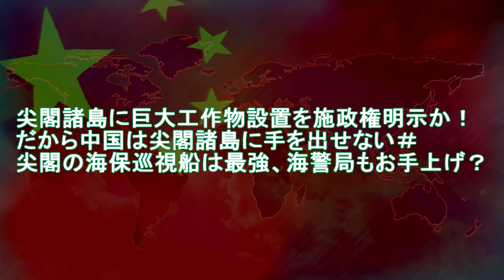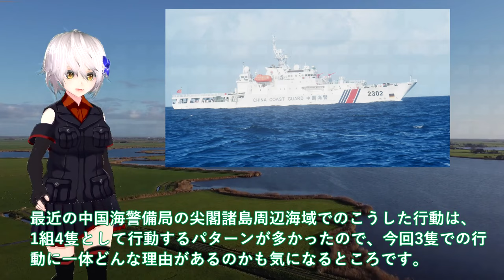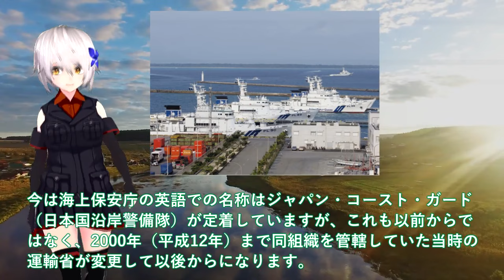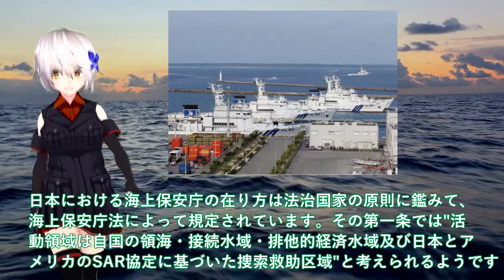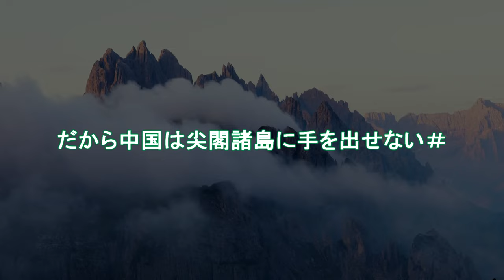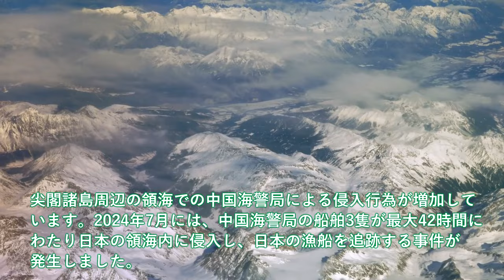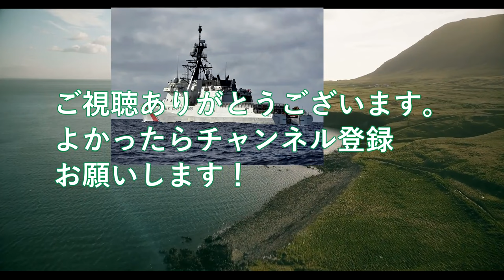【軍事解説】尖閣諸島に巨大工作物設置を施政権明示か！海警局もお手上げ尖閣の海保巡視船は最強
引用・転載「出典：海上自衛隊ホームページ」
引用・転載「出典：航空自衛隊ホームページ」
引用・転載「出典：陸上自衛隊ホームページ」